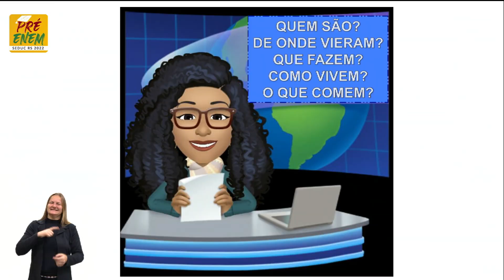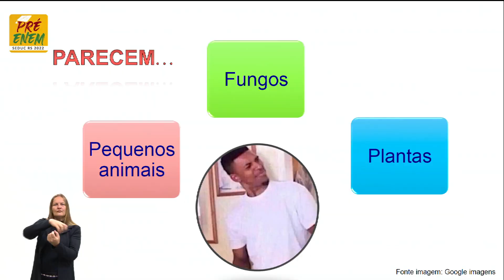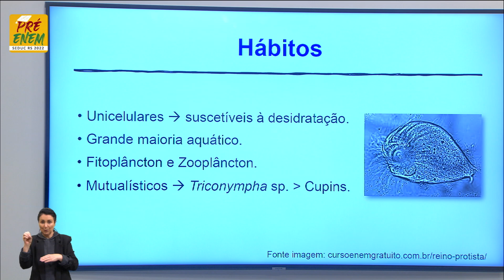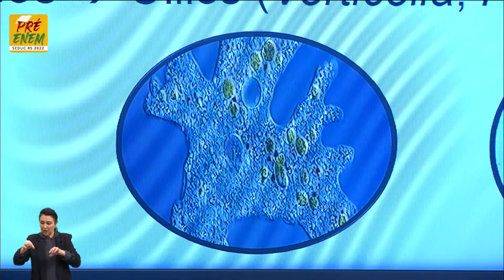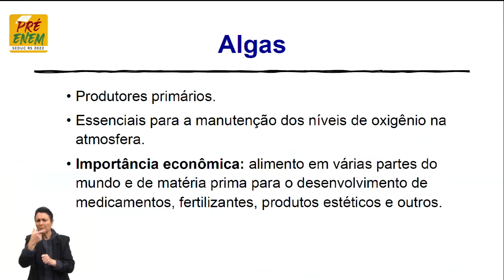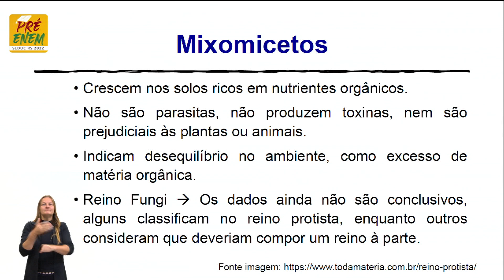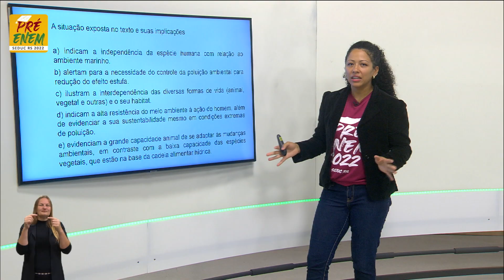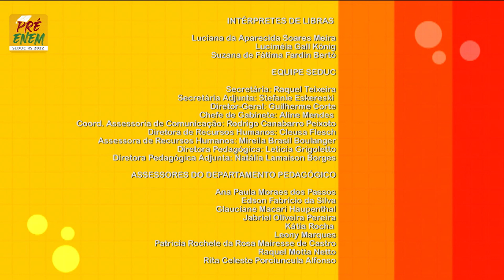Pré-Enem 2022 - Biologia Aula 04 - Protoctistas: Precisamos deles para sobreviver?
O QUE VOCÊ ENCONTRA NESSE VÍDEO:

Aula de Biologia com a Profª Elenise da Silva Pereira sobre o tema “Protoctistas - Precisamos deles para sobreviver”. 🦠🧬🧫